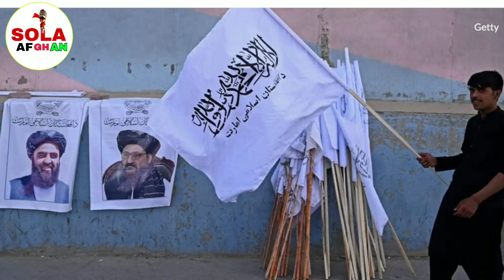عبدالسلام ضعیف پاکستان ته څه وويل طالبانو له هند سره څه وکړل